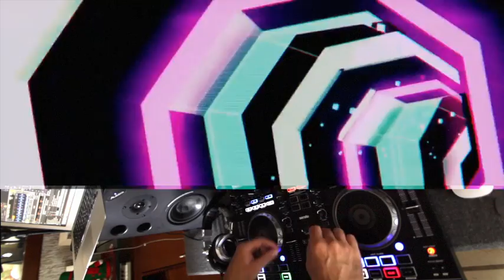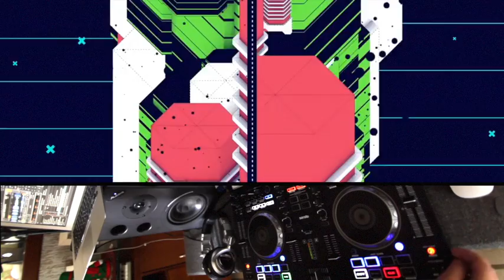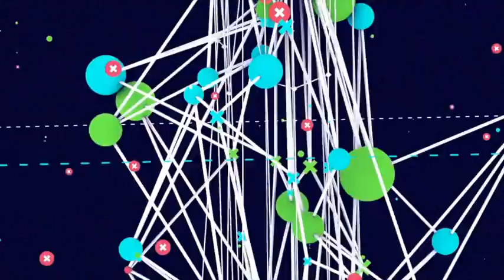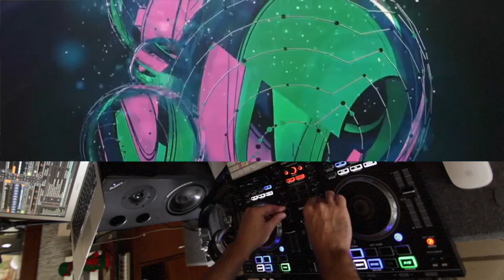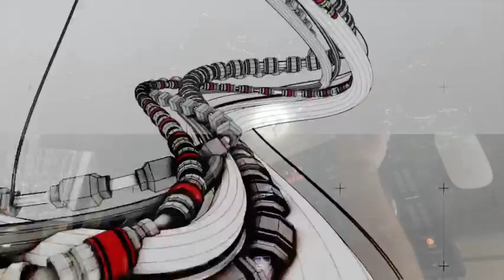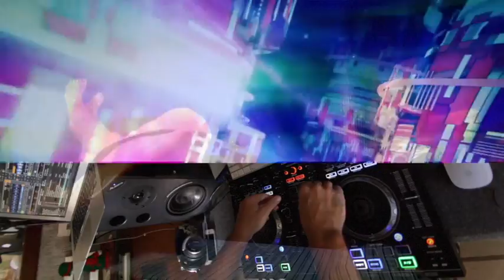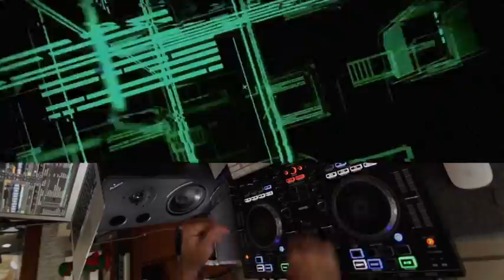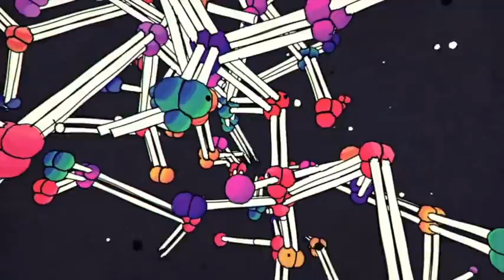Angelo Perim's DJ set 2017